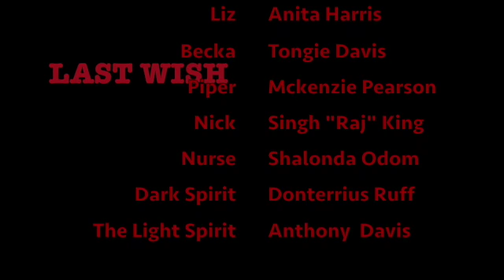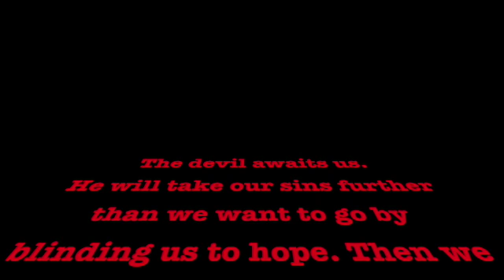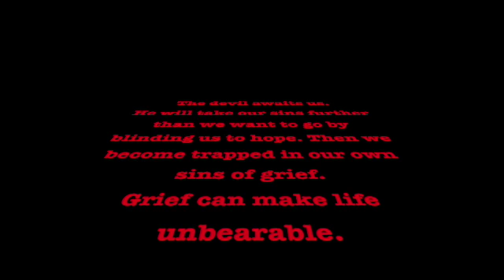LAST WISH SHORT FILM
LAST WISH SHORT FILM (Full Length Video)
Film Producer and Screenwriter: Ton'e Brown
Directed and Editor: Ton'e Brown

Last Wish is a short film about a bond between two sister's that share a deep bonding level of love that the grief and the thought of separation cause them to make a decision no one should have to choose.

Cast
Anita Harris- Liz
Tongie Davis-Becka
Piper-Mckenzie Pearson
Nick- Singh King
Nurse: Shalonda Odom
The Light Spirit-Anthony James Davis
The Dark Spirit - Donterrius Ruff

Production:
HCE Studios
Hayden Cinema Entertainment Studio Films